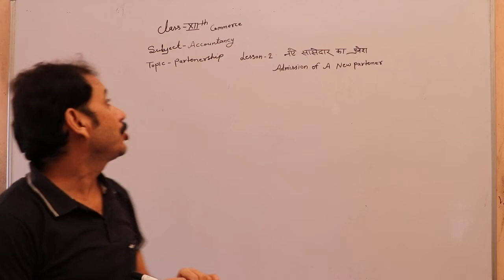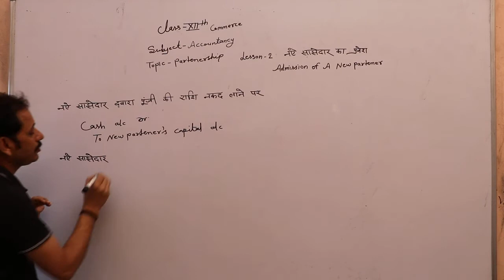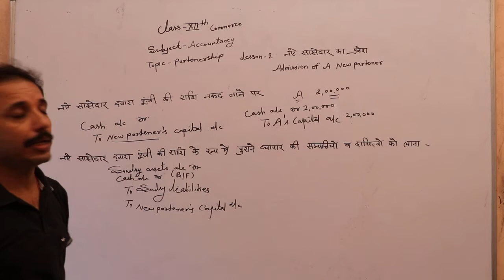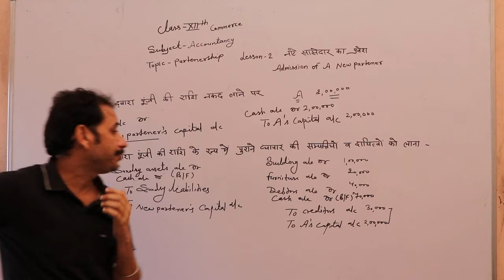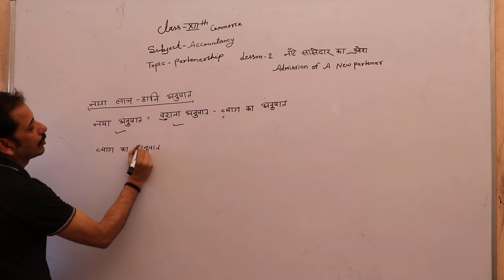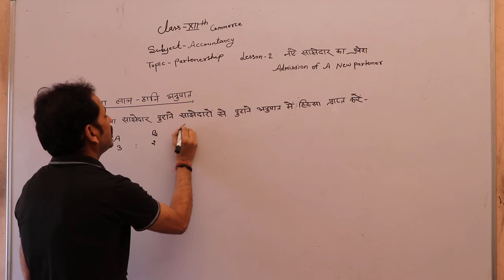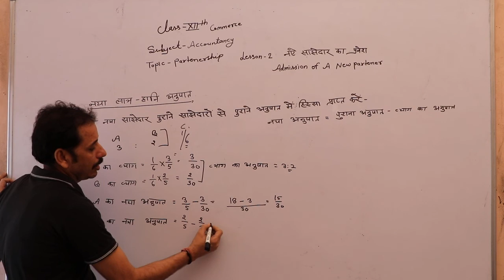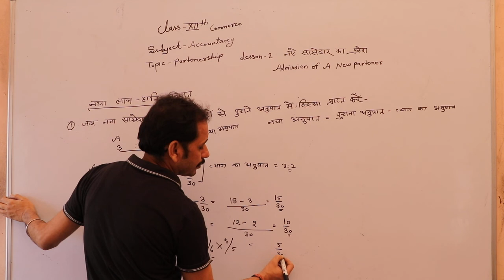12th Admission of a new partner Part 1 Chp. 2 (Accountancy) By Sandeep Modi sir Topic Partnership